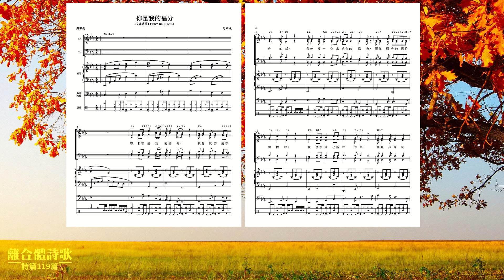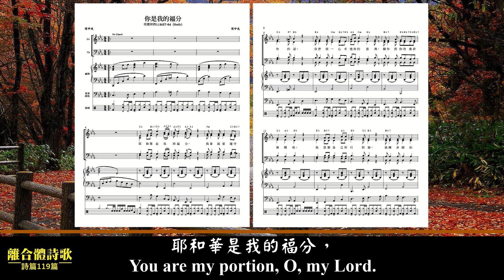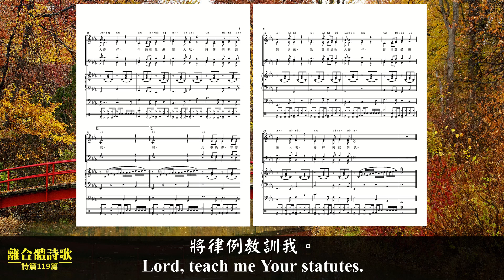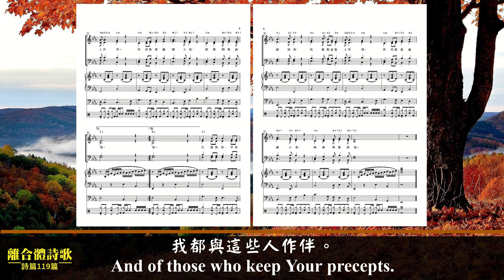你是我的福分 (國語一音版)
歌詞:
耶和華是我的福分，
我曾說要遵守你的話。
我曾經一心求過你的恩典，
願你照你的應許憐憫我。
我思想自己所行的路，
就轉步歸向你的道。
我急忙遵守你的命令，
一點不敢遲延。
惡人雖用繩索纏繞我，
我卻不忘記你的律法。
我因你公義和無私的典章，
半夜也起來稱謝你。
凡敬畏你、守你訓詞的，
我都與這些人作伴。
你的慈愛遍滿大地，
將律例教訓我。